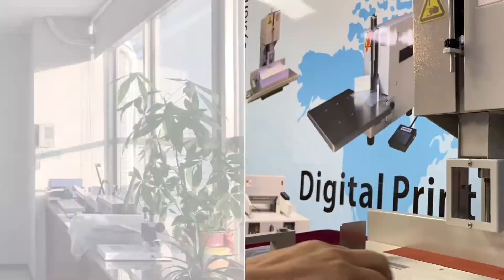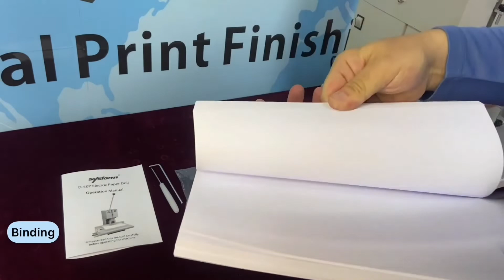Sysform D 50P Electric Paper Drill Toolots